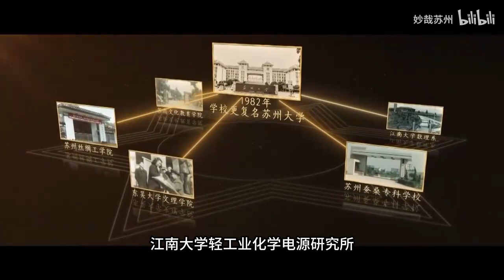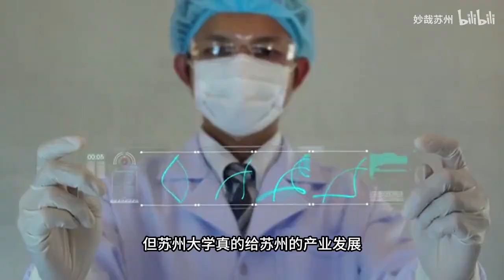高考之后，苏州大学是否值得报考？